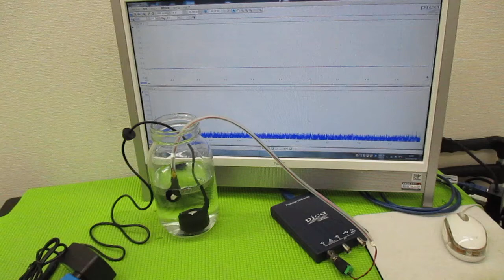メガヘルツの超音波発振制御プローブを利用した実験動画 ultrasonic-labo